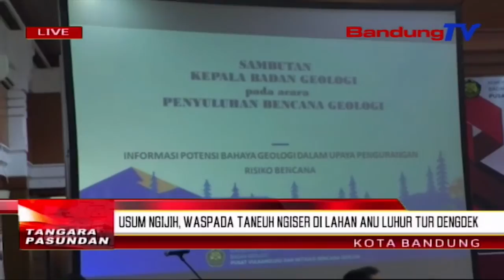Usum Ngijih, Waspada Taneuh Ngiser Di Lahan Anu Luhur Tur Dengdek | TP | BANDUNGTV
TP | BANDUNGTV | ELBY NOPITRI | Kepala Pusat Vulkanologi Dan Mitigasi Bencana Geologi Badan Geologi Nembrakeun, Taneuh Ngiser Atawa Urug Jadi Salah Sahiji Musibah Anu Kudu Ditalingakeun Dina Usum Ngijih. Ari Anu Jadi Puseur Panalingaan Pihakna, Nya Eta Wewengkon Jawa Barat Bagean Tengah Tepi Ka Tebeh Kidul. Pangna Kitu, Hujan Teu Weleh Ngecrek, Rea Gunung, Taneuhna Anu Subur, Turta Reana Paimahan Eta Di Lelewek.